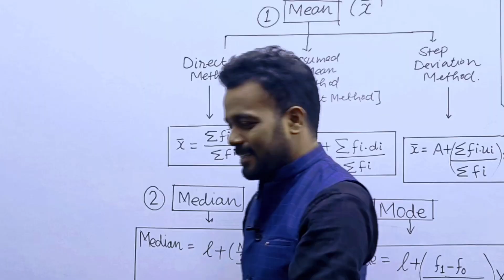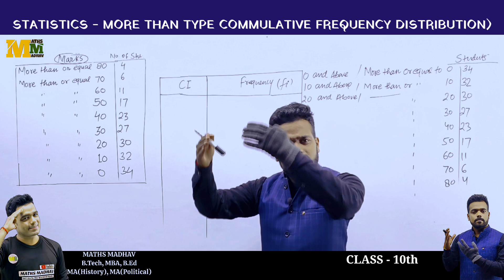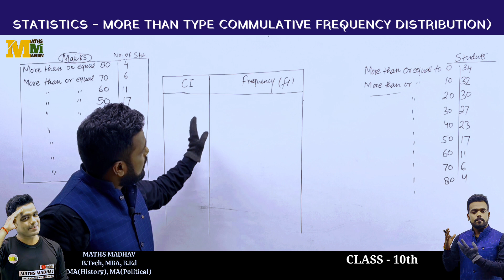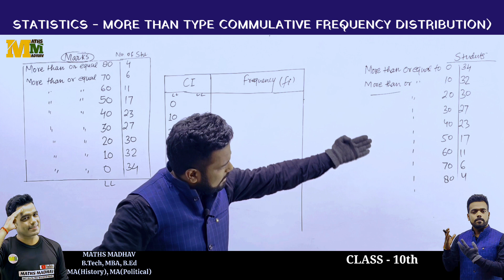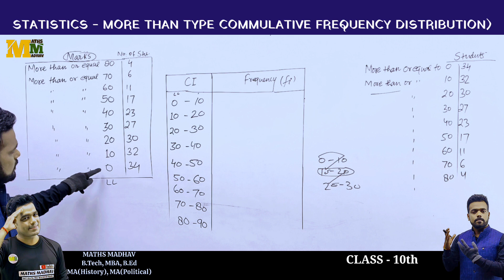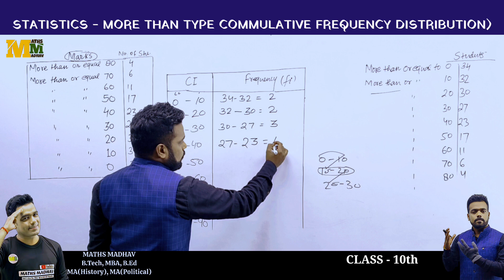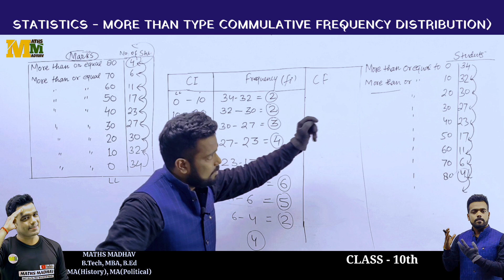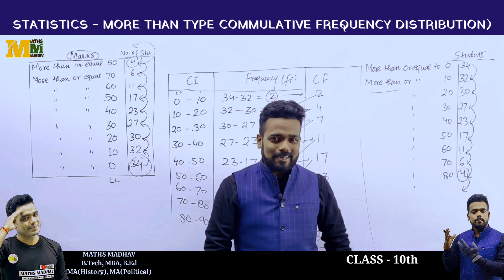More than type Commutative frequency II Find Median II Convert More than type table Mean median mode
More than type Commutative frequency

Find Median When More Than Type Frequency Distribution Table Given II
Find Mean When MoreThan Type Frequency Distribution Table Given II
Find Mode When Less Than Type Frequency Distribution Table Given II

Video Title:- Video Title:- Find Median II Median Based Question II Median Class 10th II Median Formula II Median Introduction

Statistics Class 10th II Introduction II Mean II Mode II Median II Board Exam 2024
ABOUT

Find Mean By All Methods II Direct Method II Assumed Mean Method II Step Deviation Method Class 10th

In this, we are going to discuss important statistical concepts, such as grouped data, ungrouped data and the measures of central tendencies like mean, median and mode, methods to find the mean, median and mode,
Double Missing Frequency (Mean) II Statistics Class 10th II Mean Median Mode by Maths Madhav

Single Missing Frequency (Mean) II Statistics Class 10th II Mean Median Mode by Maths Madhav

FINDING MISSING FREQUENCY WHEN MEAN IS GIVEN
find the value of x when Frequency is missing..

Mean formula
direct method
assume mean method
step deviation method
median formula
mode formula
missing frequency based Question

Reference books are NCERT, RS AGGARWAL, RD SHARMA.
this is the best books for maths.
It's very Helpful for CBSE Students because Maths is depend on Basic And Easy Concept of Calculation . it's For Class  Class 9th , Class 10, class 11th and 12th

ABOUT

Mean formula
direct method
assume mean method
step deviation method
median formula
mode formula

how to find x and y in statistics class 10th,